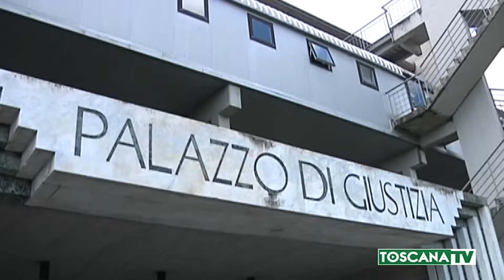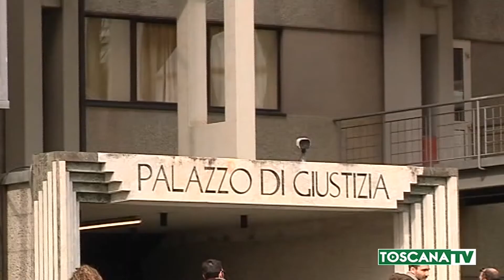2021-01-22 PRATO - FIGLIO DA 14ENNE, INCAPACE DI PORRE FRENO AD ISTINTI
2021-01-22 PRATO - FIGLIO DA 14ENNE, INCAPACE DI PORRE FRENO AD ISTINTI